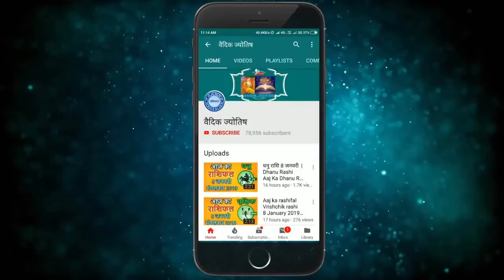वृश्चिक राशि 3 फरवरी 2022 | Vrischik Rashi 3 February 2022 | Aaj Ka Vrischik Rashifal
@वैदिक ज्योतिष
Vrischik rashi 3 February 2022
3 February Vrischik rashi
Vrischik rashiFebruary 2022
Dainik Rashifal,Horoscope,Astrology
Aaj Ka Panchang
Panchang 3February 2022
3  फरवरी  वृश्चिक राशि
आज का राशिफल वृश्चिक राशि
वृश्चिक राशिफल